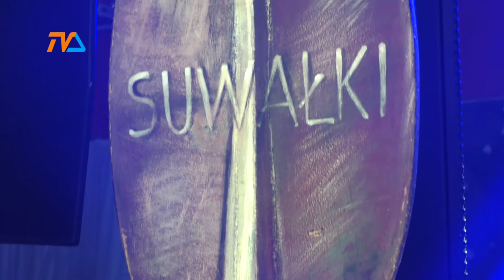Włócznie - nabór wniosków |TVSUWAŁKI